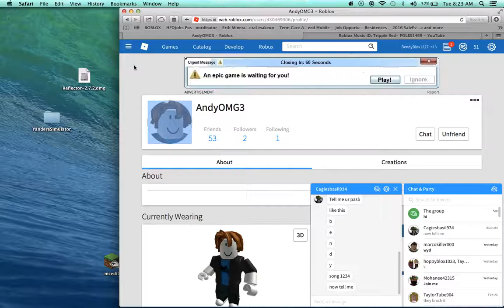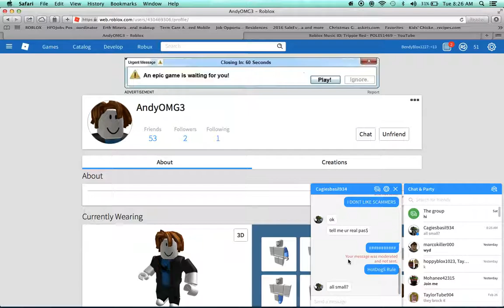LOL THIS SCAMMER IS CHATTING ME IN ROBLOX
LOL THIS IS AFTER THE VIDEO AND HE UNFRIENDED ME